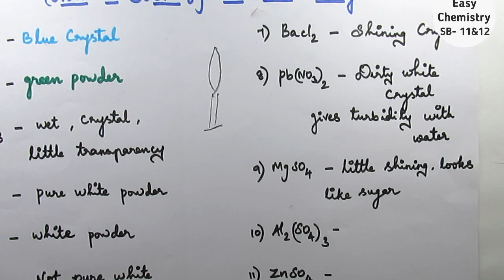How to identify the salt easily/Inorganic salt analysis/11th practical